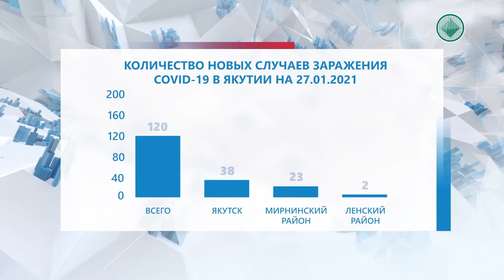Территориями с наибольшим количеством инфицированных остаются Якутск и Мирнинский район